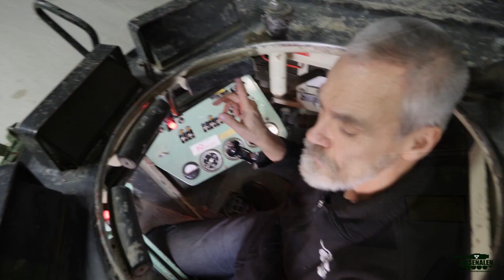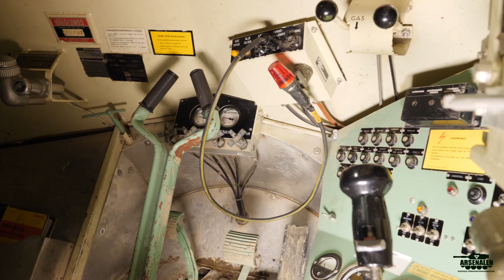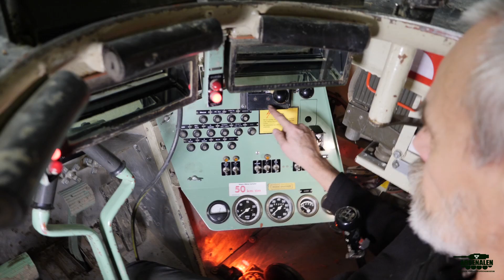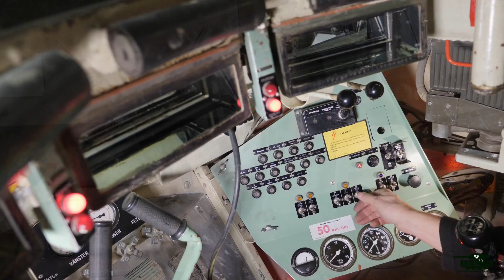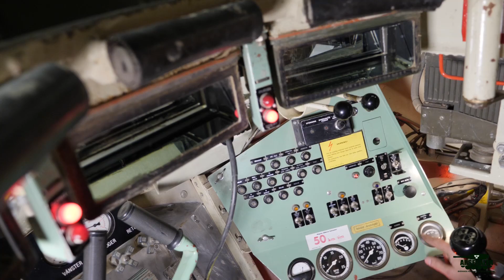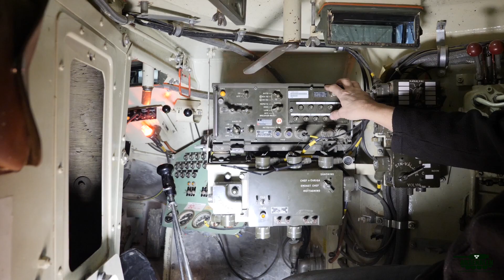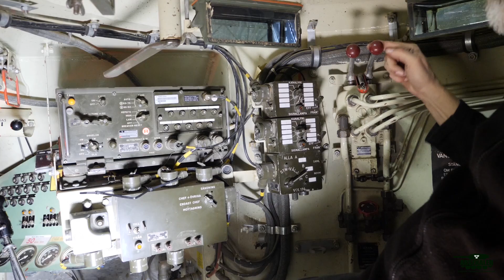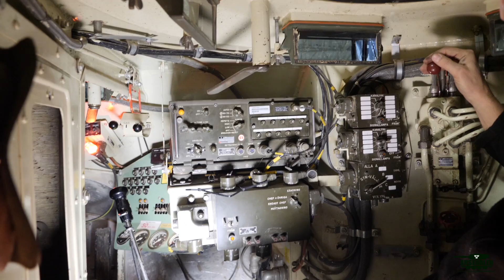NEW! English subtitle | Pansarbandvagn 302 Del 1 | Arsenalen, Swedish tankmuseum.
🇬🇧 NOW! With english subtitle.

I två delar får ni följa med Anders fd Löjtnant och mångårig pbv-utbildare på visning av Pansarbandvagn 302. I del 1 visar han och berättar om de olika delarna på utsidan av vagnen. Följ även med in i bollhavet, ja varför kallades det just så? Anders visar de olika platserna, skytt, förare och vagnchefen. Det är mycket att hålla koll på i en Pbv 302.

Häng med! Kanske väcker det minnen? eller så får du lära dig lite om pbv 302.

SPHF – Svensk PansarHistorisk Förening – har på sin hemsida mycket information om svenska pansarfordon. En dedikerad sida om Pbv 302 med basdata och annat intressant finns

Under åren 2017 till 2019 gjorde SPHF en storsatsning på Pbv 302 kallad Pbv 302-uppropet, vilket resulterade i elva artiklar om Pbv 302 i tidningen Pansar. Alla finns att läsa på SPHF:s hemsida.
3. Stommen i Pansarbrigad 63
10. Renovering av UDES 08